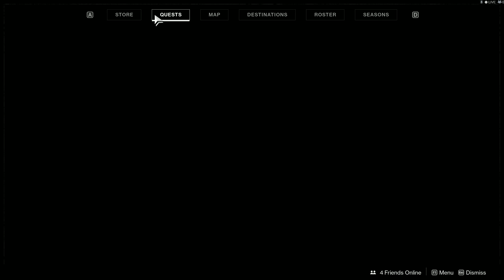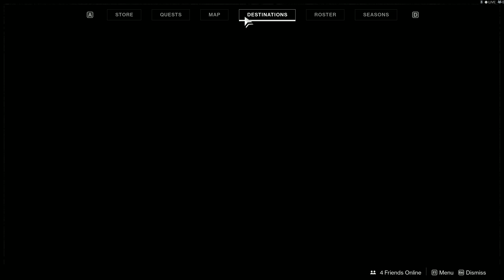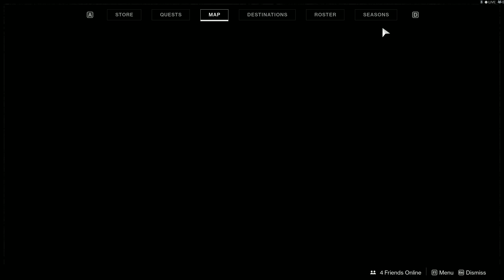Destiny 2: PART 4 - CANDY GRIND!!!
Time to kill everything in sight all for some CHOOOOOOCLAAAAAAAAATE!